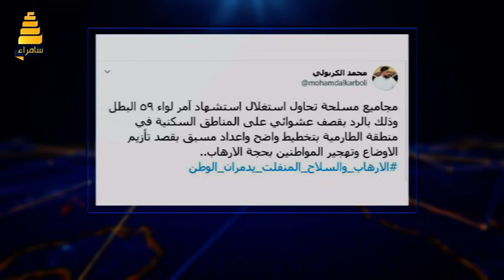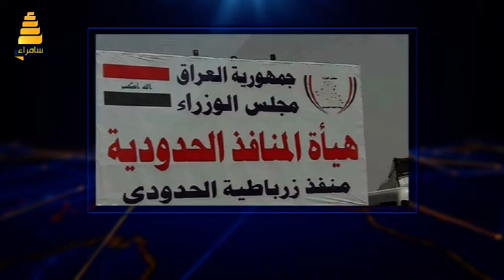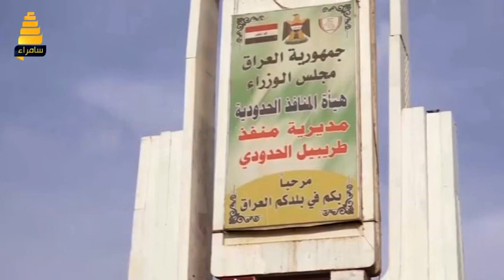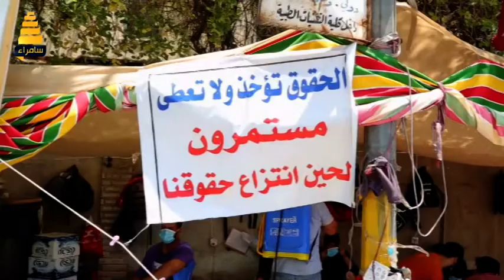نشرة الاخبار | الشمري: قوة من العمليات المشتركة ستصل قريبا لمسك منفذ زرباطية